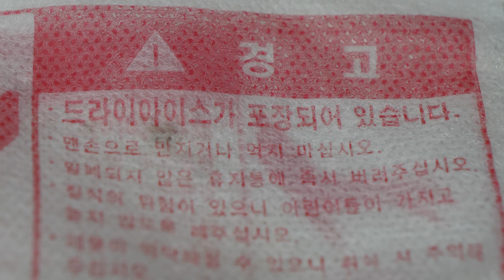평상시에 듣기 어려운 소리 | 드라이아이스 녹는 소리와 영상 | Dry Ice ASMR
집에서 발견한 드라이아이스를 녹이다가 혼자 보기에는 아쉬워서 올렸습니다.

I melted the dry ice I found at home and uploaded it because it was unfortunate to see it alone.